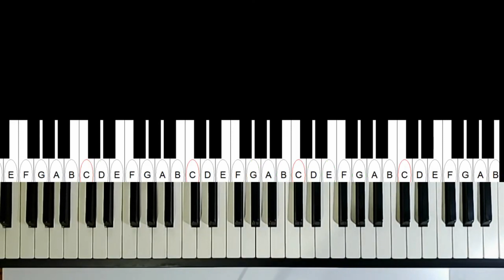如何練到彈琴不要看譜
報名鋼琴網路直播教學